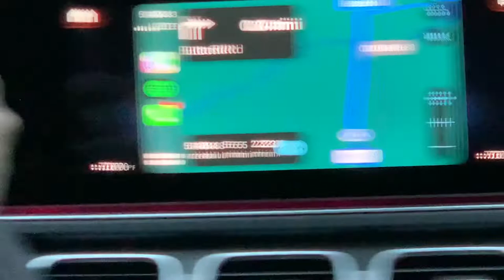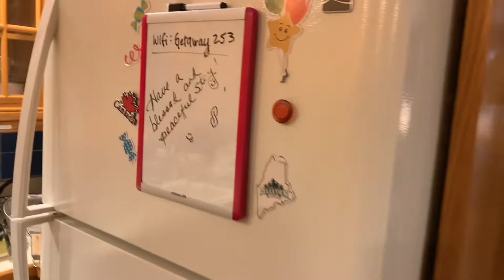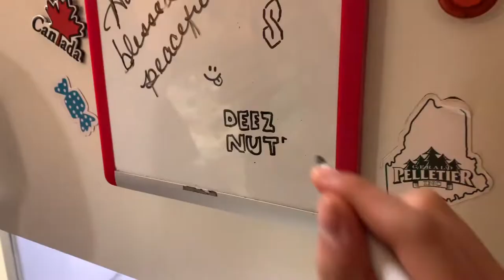feb break 2022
february break deez nutz

carol's vlog: february 25-27